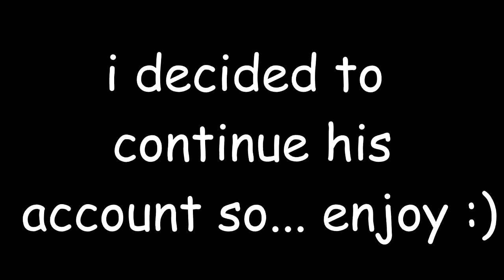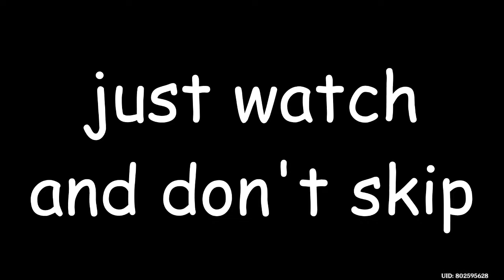[Genshin Impact] ENVOY.EXE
He passed the torch. Now to continue his legacy.

Dedicated to Envoy. :)